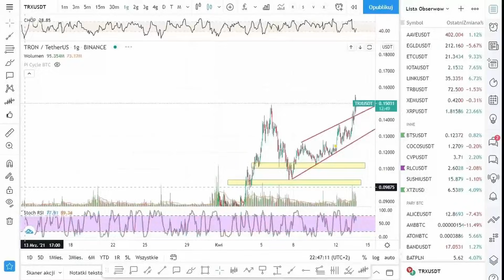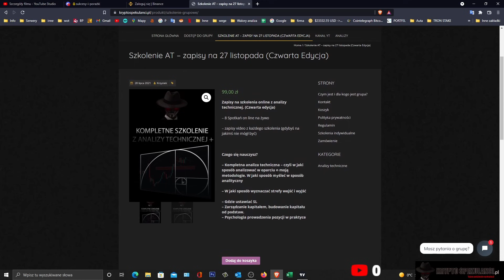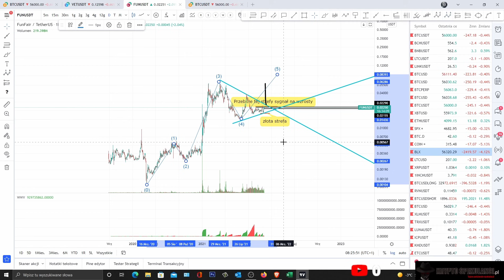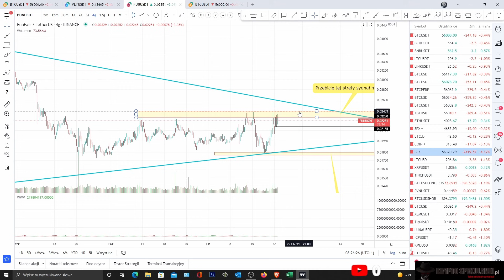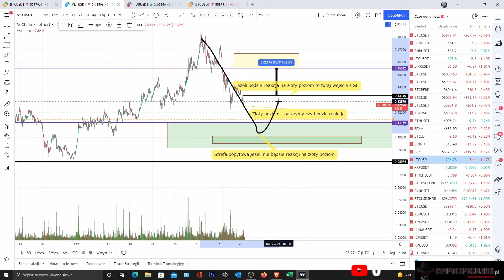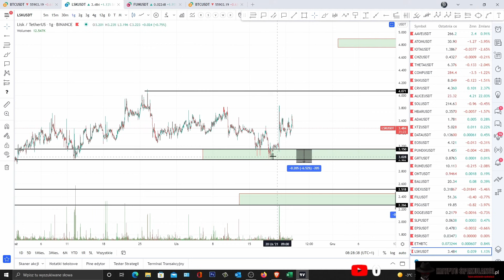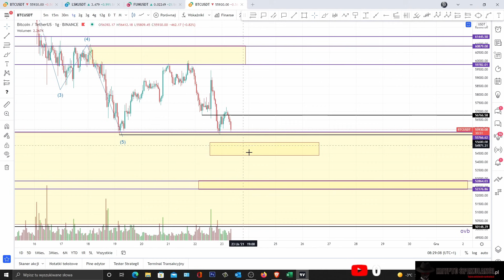Zasięgi spadków na Bitcoinie, FUN, VET, LISK - analiza techniczna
Analiza techniczna kryptowaluty Bitcoin,fun, vet, lisk